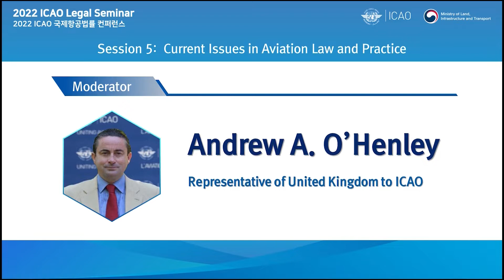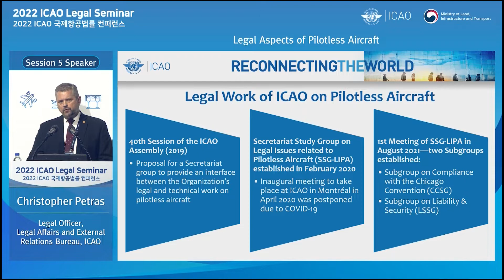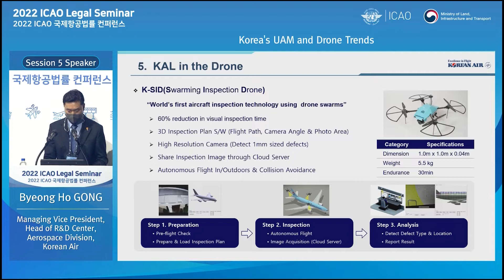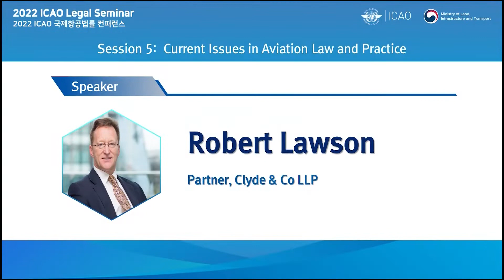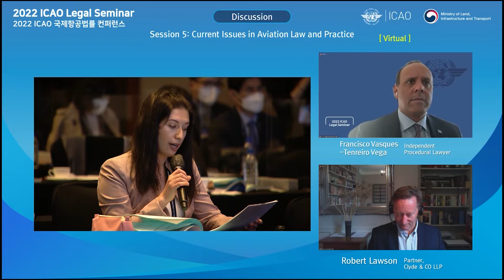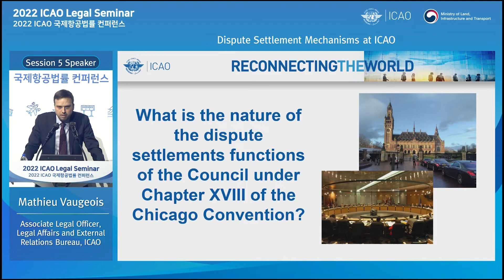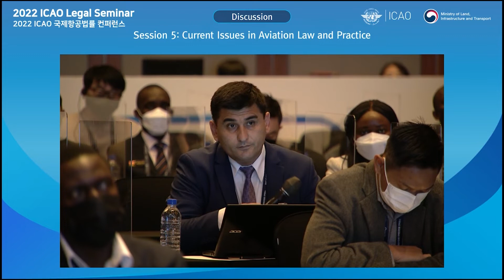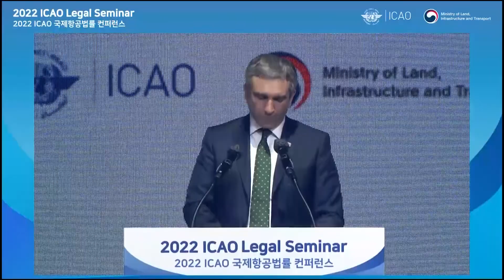[Session 5 & Closing] Current Issues in Aviation Law and Practice (ENG)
[2022 ICAO Legal Seminar]
Date / Time  : April 12(Tue)-14(Thu), 2022, 10:00-18:00 (KST)
*April 11, 21:00 - April 13, 05:00 (EDT) / April 11, 18:00 - April 14, 02:00(PDT)
Venue : Conrad Hotel, Seoul, Republic of Korea / LIVE Online
Co-Hosts : ICAO, MOLIT

[Program]
Day 1
10:00-10:35 l  Opening Ceremony
11:10-12:45 l  Session 1 - ICAO's Work in the Legal Field
14:00-16:30 l  Session 2 - Aviation Safety and Security

Day2
09:30-10:40 l  Session 3 - Aviation Recovery
11:00-12:25 l  Session 4 - Climate Change
14:00-15:45 l  Session 5 - Current Issues in Aviation law and Practice